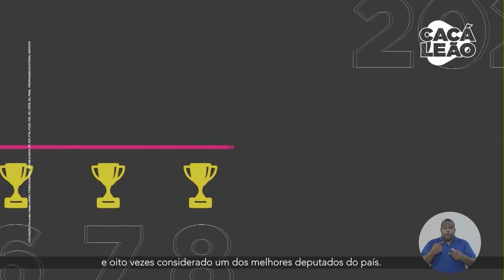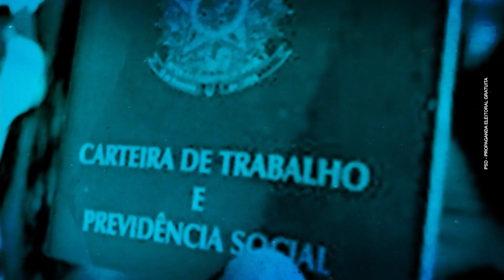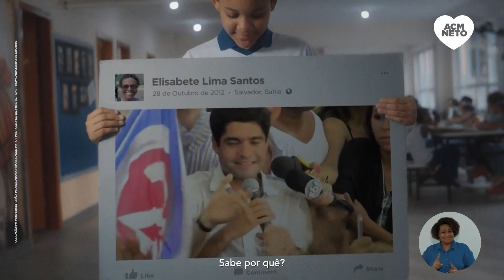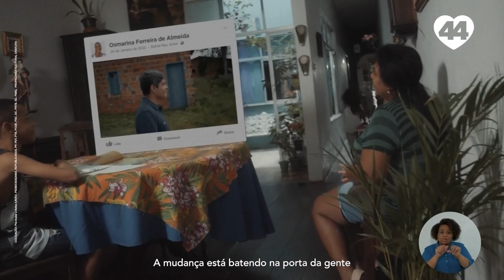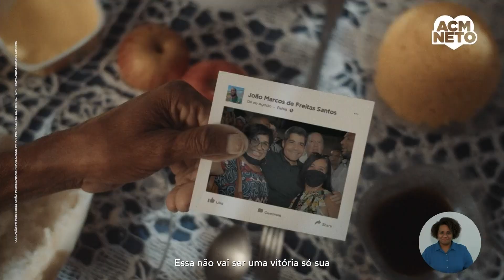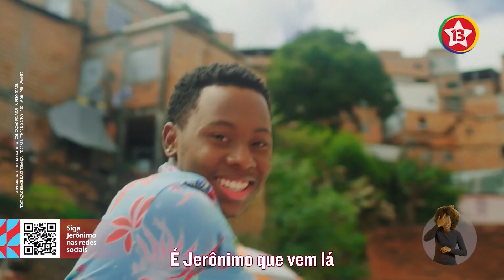[HD] Horário Eleitoral: Senador/ Dep. Estadual / Governador da Bahia | TV - 26/08/22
A tradição do Multimídia Nacional para ajudar a você decidir o seu voto !

Horário Eleitoral Gratuito dos candidatos à senador, deputado estadual e governador do estado da Bahia.
Foi gerada pela Rede Bahia e exibida pela TV Sudoeste HD - Canal 5.1.

Ordem:
Senador
0:23 - Cacá Leão (PP) - Coligação Pra Mudar a Bahia
2:43 - Otto Alencar (PSD) - Coligação Pela Bahia, Pelo Brasil
4:32 - Raíssa Soares (PL) - Coligação Bahia de Mãos Dadas com o Brasil
5:08 - Tâmara Novaes (PSOL) - Coligação Juntos Vamos Governar

Observação: Os candidatos a senador Marcelo Barreto (PMN) e (PCB) não foram veiculados, pois os partidos não possuem representantes no congresso nacional.

Deputados Estaduais
5:24 - Federação (PSDB/Cidadania)
6:08 - MDB (15)
6:48 - Partido Liberal (22)
7:27 - PSB (40)
8:04 - PSC (20)
8:16 - PROS (90) | Não Foi Exibido
8:28 - Progressistas (11)
9:14 - União Brasil (44)
10:46 - Federação (PSOL/REDE)
11:00 - Partido Novo (30)
11:13 - PSD (55)
11:53 - Avante (70)
12:11 - Federação Brasil da Esperança (PT - PCdoB - PV)
13:25 - Patriota (51) | Não Foi Exibido
13:37 - PDT (12)
14:11 - Solidariedade (77)
14:28 - PTB (14)
14:42 - Republicanos (10)

Governador
15:25 - ACM Neto (União Brasil) - Coligação Pra Mudar a Bahia
20:04 - Jerônimo Rodrigues (PT) - Coligação Pela Bahia, Pelo Brasil
23:42 - João Roma (PL) - Coligação Bahia de Mãos Dadas com o Brasil
24:55 - Kleber Rosa (PSOL) - Coligação Agora é a Vez do Povo

Observação: Os candidatos a governador Giovani Damico (PCO) e Marcelo Millet (PCB) não foram veiculados, pois os partidos não possuem representantes no congresso nacional.